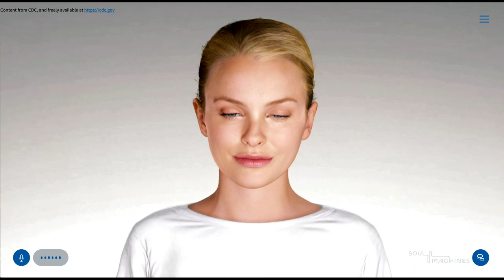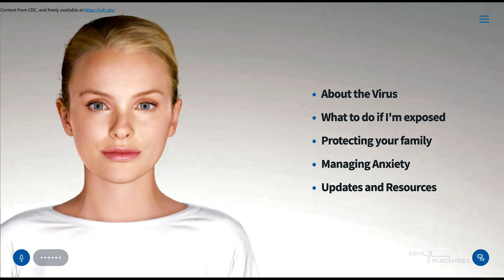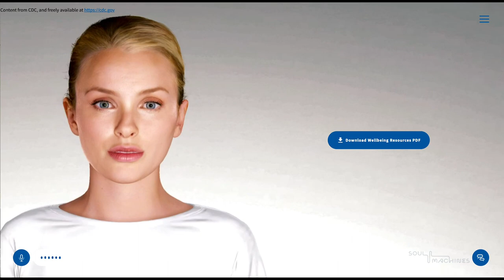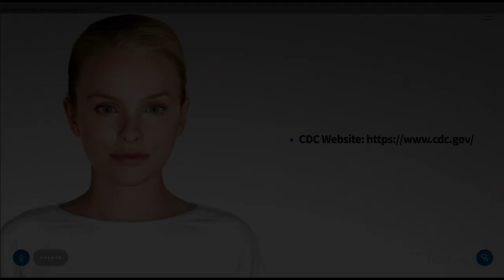Soul Machines COVID 19 Digital Helper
Meet Sam, a Soul Machines Digital Helper working on the frontline to help you through your COVID-19 queries.